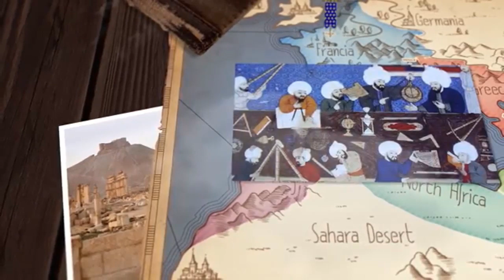Minutes in Ramadan - EPS16 - Islamic Golden Age : Inspiration العصر الذهبي للإسلام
Minutes in Ramadan

ختامه مسك .. عدنا اليكم من جديد بآخر مجموعة حلقات في دقائق في رمضان  ,علي مدار آخر 5 حلقات هنتكلم عن العصر الذهبي للإسلام ,وان ازاي كانت الفترة دي مهد لعلوم كتير واساس لحاجات كتير موجودة لغاية دلوقتي ,فترة كانت مصدر الهام لكل عالم او دكتور او مهندس ... هنشوف مع بعض ونعرف اكتر عن الفترة دي في الحلقات القادمة

العصر الذهبي للاسلام كانت فترة اضاءت حضارات بعدها كتير اوي ,وكانت مصدر وحي والهام لكل الدول حوالينا ,عايز تعرف ده حصل ازاي ,هنشوف النهاردة مع بعض في الحلقة دي تأثير الفترة دي في ابرز العلوم ,وتأثيرها علي اوروبا

حلقات علي مدار ايام رمضان متنوعة ,هيبقي فيه مواضيع مختلفة كتير ,سواء لاحداث تاريخية او اشخاص ذات تأثير او امراض او احداث غريبة ,ولكن كل موضوع هيكون ليه تأثير بشكل كبير علي فترة زمنية ما مر العصور

اتمني يكون في معلومات جديدة نقدر نستفاد منها بشكل دائم